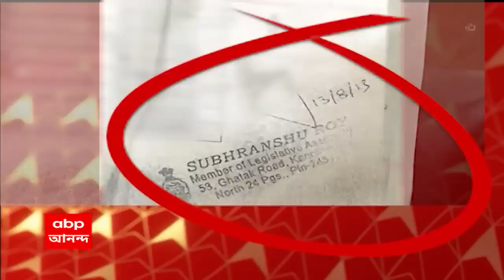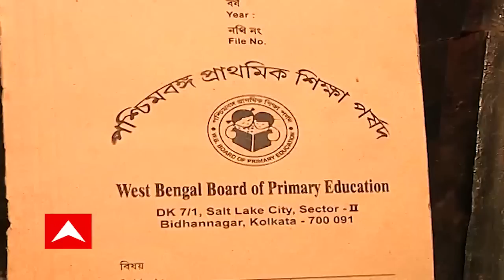TET-corruption case: ২০১৪ সালের টেট-দুর্নীতির মামলায় এবার নাম জড়াল তিন তৃণমূল নেতার। Bangla News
২০১৪ সালের টেট-দুর্নীতির মামলায় এবার নাম জড়াল তিন তৃণমূল নেতার। বিজেপি নেতার দায়ের করা মামলায়, মঙ্গলবার প্রধান বিচারপতির ডিভিশন বেঞ্চে, মামলাকারীরা অভিযোগ করেন, চাকরিপ্রার্থীদের জন্য লেটার হেডে সুপারিশ করেছিলেন তিনজন তৃণমূল বিধায়ক। এনিয়ে একযোগে সরব হয়েছে বিরোধীরা। পাল্টা জবাব দিয়েছে তৃণমূল।